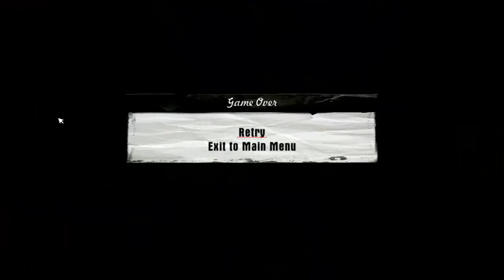Mafia The City Of Lost Heaven Game Over #60